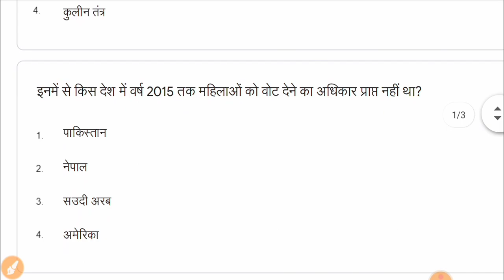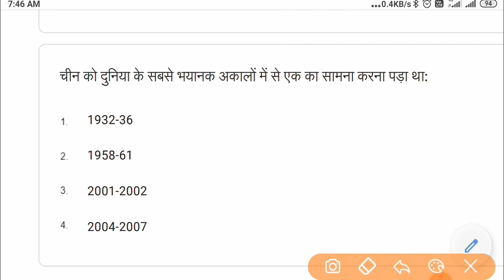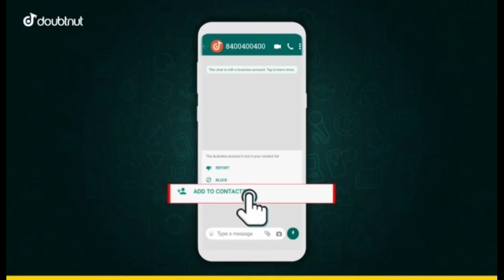Whatsapp Quiz Answer | quiz Class 9th social science/samajik vigyan quiz abhyas 18 september सामाजिक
1) Apne Doubt ki photo kheecho
2) Sawal ko crop karke send karo
3) Turant Video Solution pao

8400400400 par Whatsapp karke apne sabhi Doubt ko kardo out!!

Whatsapp Quiz Answer | smile 3.0 quiz Class 9th social science quiz abhyas 18 september साप्ताहिक क्विज़  सामाजिक विज्ञान कक्षा 9

Class 9th सामाजिक विज्ञान  quiz abhyas 18 september साप्ताहिक क्विज़  Whatsapp Quiz Answer | smile 3.0 quiz, 18 सितंबर

Class 9th social science quiz साप्ताहिक क्विज four Whatsapp Quiz Answer | smile 3.0 quiz

smile 3.0
smile 3.0 homework
smile 3.0 class 9th samajik vigyan